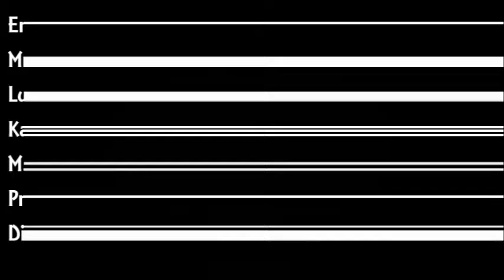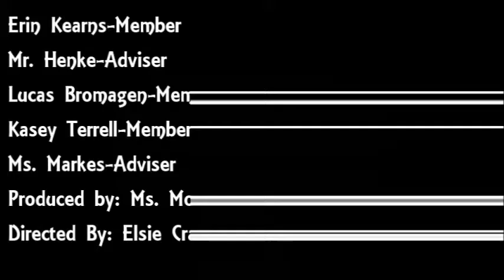2016-2017 Key Club Commercial